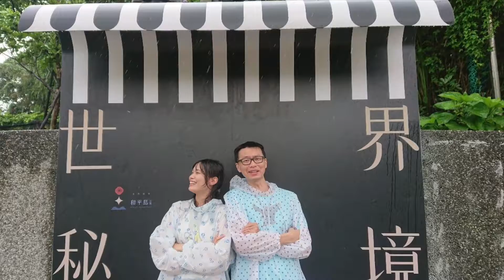Ep 203. 2020年05月基隆之旅 KENT ft 生藥所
一個生藥所把你帶入拍片的故事